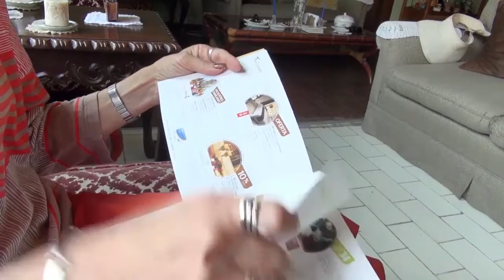Vecino Puntual Miraflorino 2018